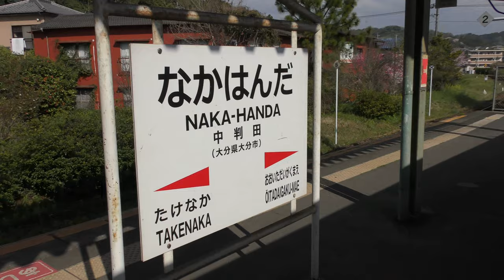中判田駅／JR九州・豊肥本線(Nakahanda Station in Hohi Line, Kyushu, Japan)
JR九州豊肥本線、単線非電化1面2線の中判田駅で大分行きと犬飼行きのキハ200同士の列車交換待ちを撮影。

Everyday Update!